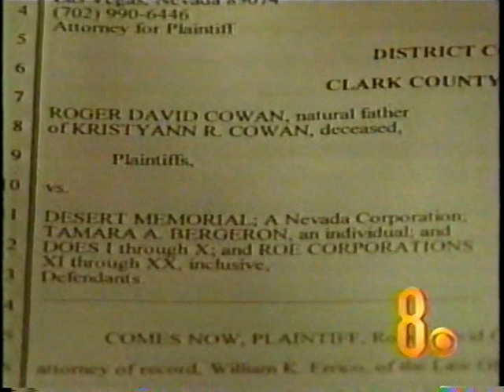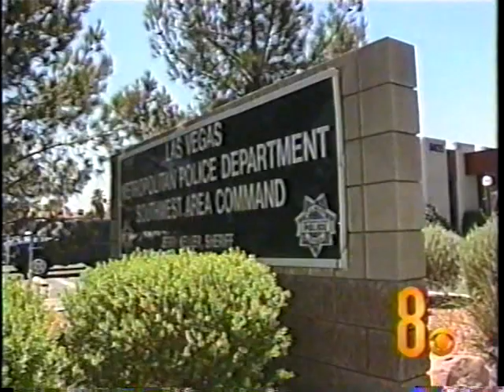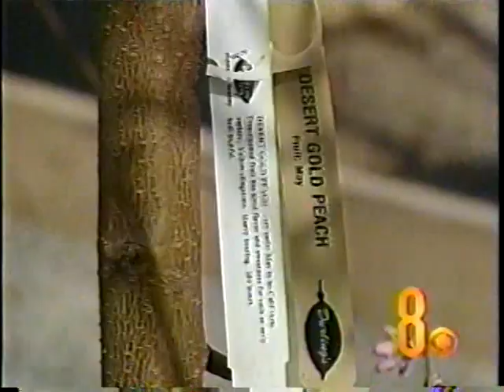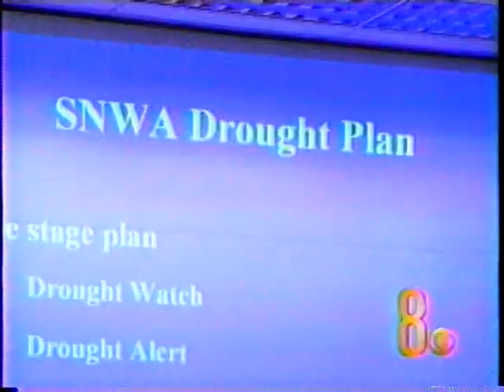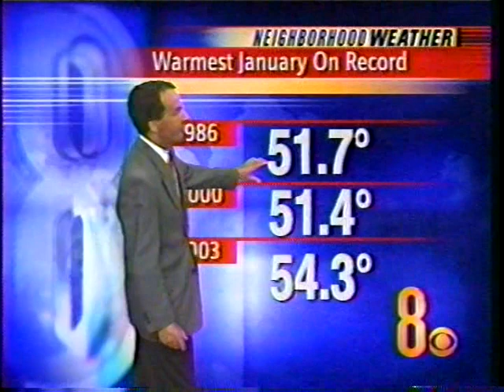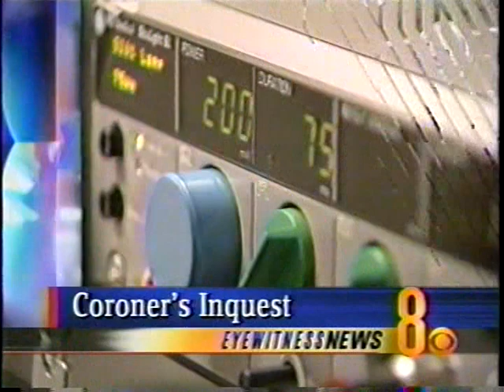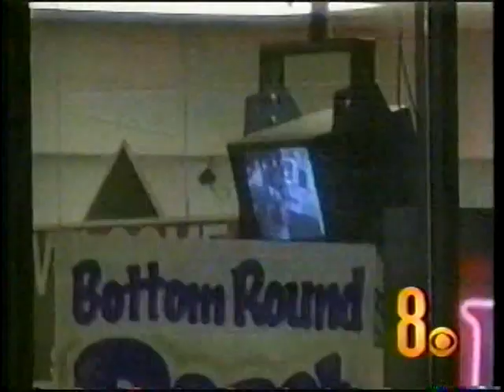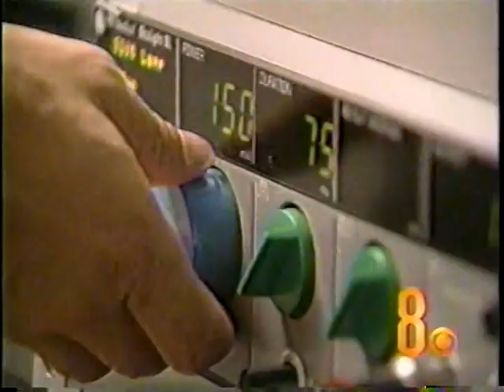Gary Waddell & Paula Francis, KLAS-TV Ch. 8 Eyewitness News Jan. 31, 2003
This slightly shortened hour newscast (sans commercials) due to running out of tape, reports about:
Family tragedy of child custody.
Labor/legal troubles at a legendary casino.
Racial profiling among motorists.
Proposals of regulating exotic animals.
Allergy Season already started in Southern Nevada.
George Knapp's Special Assignment Report on Water Worries.
Report on justified Metro Police shooting.
National and Internations headlines are reported.
Paula Francis reports on Medical Breakthroughs.
Kate Maddox's entertainment profile is cut short.
Contributing to this newscast are:
Atle Erlingsson
Jon Summers
Carol Wilkinson
Casey Robuck
Luann Sorrell
Cindy Cesare.
With Victor Woodall covering Traffic
Kevin Janison does Weather
Chris Maathuis reports on Sports.